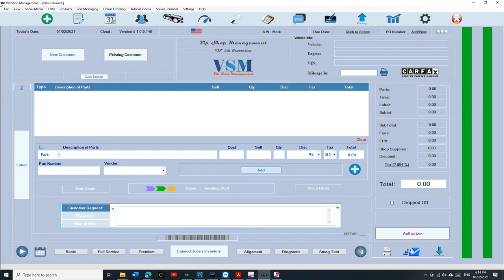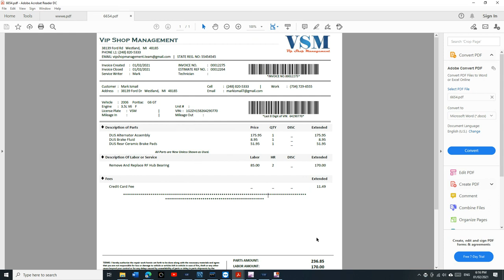Tutorial 6 : Credit Card Fee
VIP Shop Management™ is a shop management software that was designed specifically for auto repair shops, body shops and more. It is very easy to use. It manages customers , print  / email Invoices, print oil change stickers, calculate sales tax and revenue daily. Vip Shop Management uses Mysql database: The world's most popular open source which allow us to sell the application for one time fee. No monthly payments and Free updates for life. No cloud. Features:
QuickVIN Through CARFAX: (Get VIN# and Vehicle Info by entering License Plate)
Service History thru CARFAX
Print Oil Change Stickers Using Brother QL-810W
Print, Email Invoices in seconds
Ability to calculate sales tax, total sales and net profit (Daily, monthly and yearly)
Ability to lookup, print email Archived Invoices
Ability to backup and restore database in seconds using a flash drive
Appointmets and Tire Inventory
Free updates online just by one click
General Inventory
Ability to create credit accounts, print statements